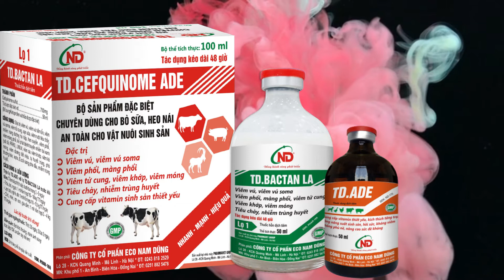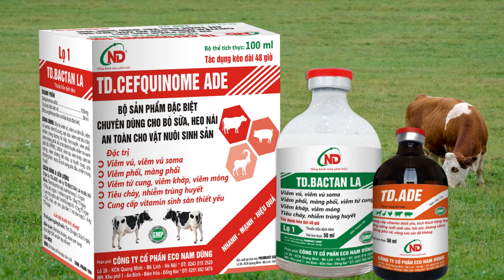CEFQUINOME ADE - BỘ SẢN PHẨM VỚI 5 ƯU ĐIỂM VƯỢT TRỘI - Hot line: 0901 88 2018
Thuốc thú y, chế phẩm, vắc xin chất lượng cao phục vụ ngành chăn nuôi
- Hot line: 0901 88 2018
- Miền Bắc: 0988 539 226
- Miền Nam: 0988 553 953